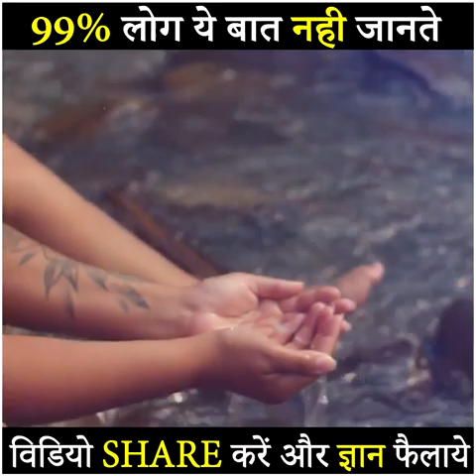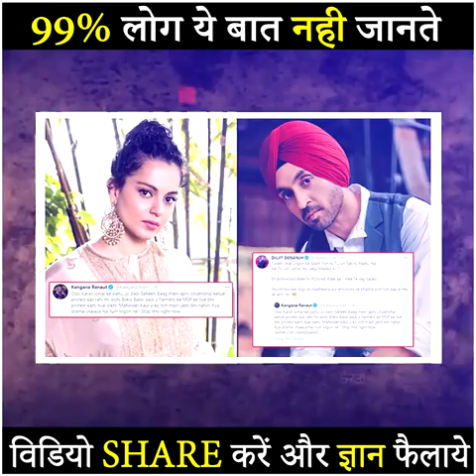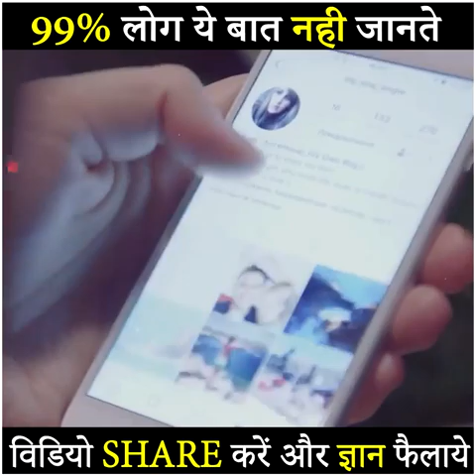कुछ अनोखे Facts.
इस वीडियो में कुछ अनोखे अलग अलग Facts के बारे में बताया गया है